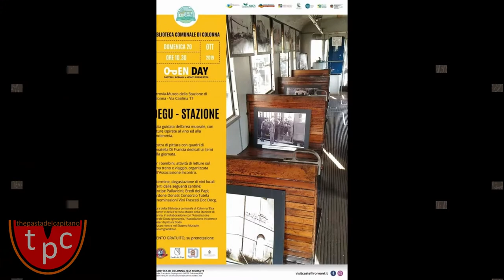Ferrovia Museo della Stazione di Colonna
Open Day Degu-Stazione.
Visita guidata dell'area museale: area stazione con i treni, sala d'aspetto, biglietteria, capo stazione.
Letture ispirate al vino e alla vendemmia.
Mostra di pittura di Donatella di Francia.